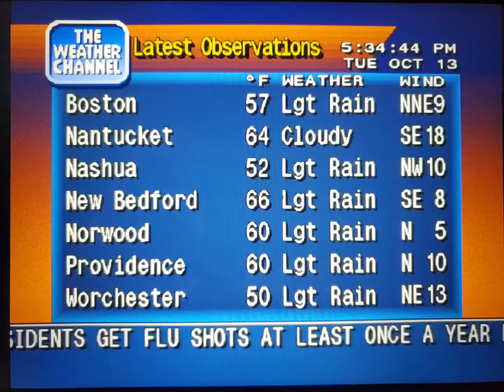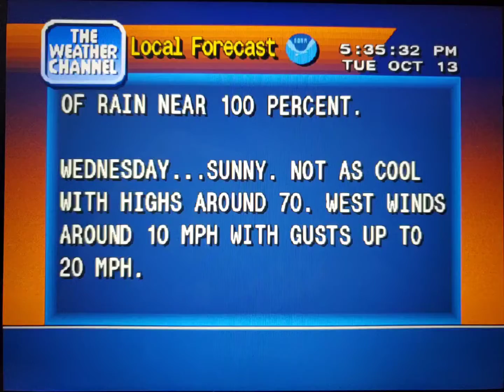WeatherStar 4000 Simulator Oct. 13, 2020(5)